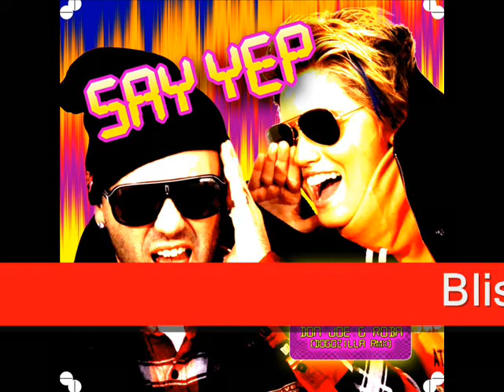Bliss feat. Snako - Say Yep (Black Notes On White rmx).wmv